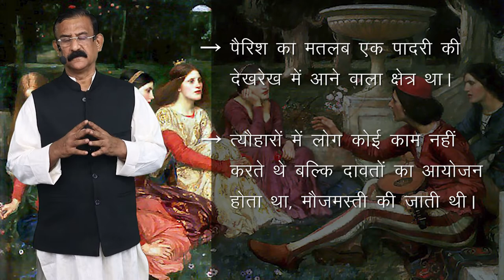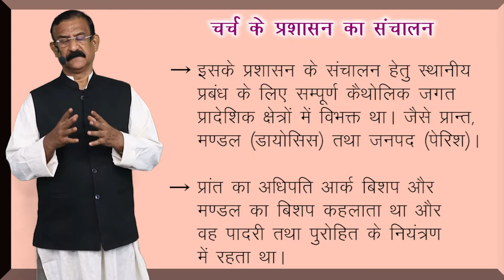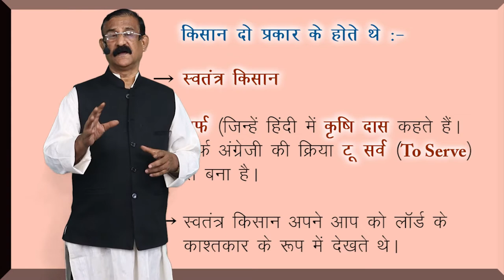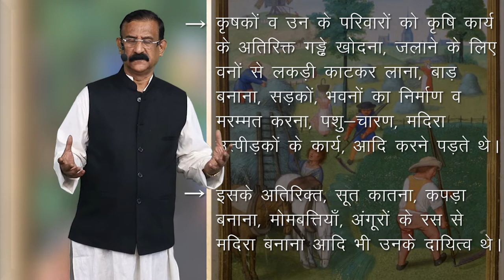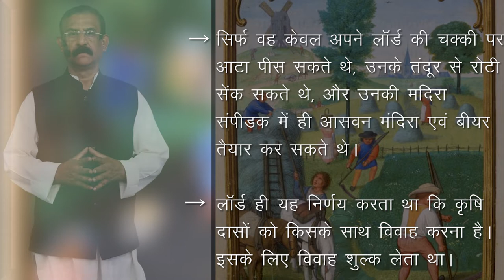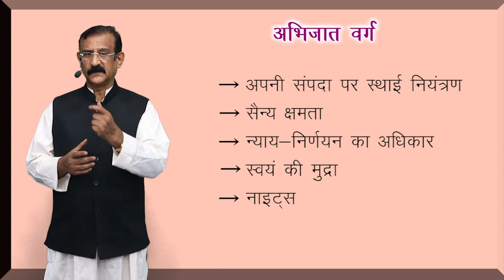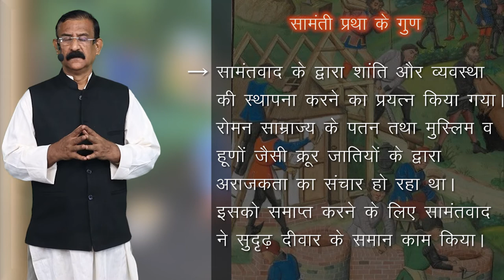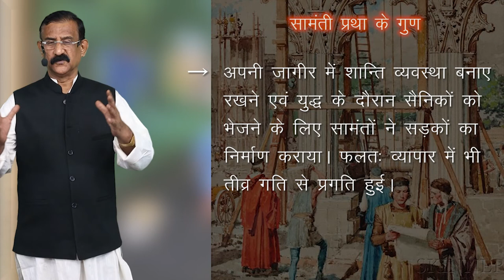CLASS 11th HISTORY | CHAPTER | THREE ORDERS | तीन वर्ग